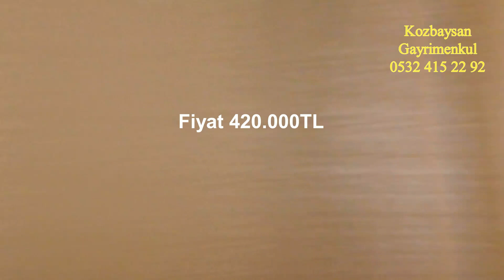Satılık Bahçeli Müstakil ev 2+1 100m2 ve Kapalı Garajı ile Deposu 100m2 ve Bahçesi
Değerli Müşterilerimiz.
Fiyat 420.000TL

Balıkesir gönen ilçesi Sarıköy mahallesinde Satılık Müstakil evimiz 100m2 ve kapalı garajı Deposu hayvan damı 100m2 ve bahçesi toplam alanı 270m2 yerimiz satılıktır.
Yatırımın doğru Adresi Kozbaysan Gayrimenkul 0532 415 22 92